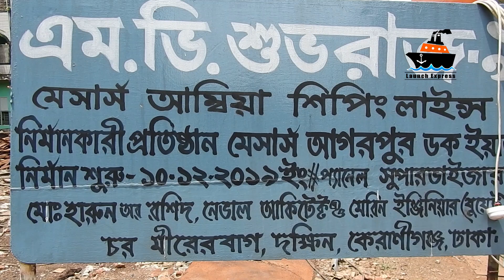সবাইকে চমকে দিতে আসছে ডবল বটম হালের ৪ তলা বিশিষ্ট এম ভি শুভরাজ-৯ | MV Shuvoraj-9 | Launch Express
দেশে নৌসেক্টরে নৌযানের নাম পরিবর্তন খুবই নিয়মিত ব্যাপার। নকশা অনুমোদনের সময় নৌযানের নির্ধারিত নাম সার্ভিসে আসার আগে বা পরে পরিবর্তিত হয়েছে এমন বহু নজীর দেশে বিদ্যমান। অথবা বিভিন্ন সময়ে বিভিন্ন কারণে নৌযানের নাম পরিবর্তন হতে পারে। নামকরণের কনফিউশনে না গিয়ে আপাতত 'কাজল' ফ্লীটের নির্মাণাধীন ফ্ল্যাগশিপ নিয়ে আলোচনা করা যাক, যার সাথে ঝুলিয়ে দেয়া হয়েছে ''এম. ভি. শুভরাজ - ৯'' শিরোনামের ব্যানার!

সবকিছু ঠিক থাকলে ''ঢাকা - বগা - পটুয়াখালী'' রুটের জন্য নির্মিত হচ্ছে প্রায় ২৫০ ফুট দৈর্ঘ্য এবং ৪০ ফুট প্রস্থের চতুর্থ তলায় মাস্টারব্রীজ সম্বলিত এম. ভি. শুভরাজ - ৯ নামক প্রস্তাবিত এই নৌযানটি। গত বছরের ডিসেম্বর মাসে নির্মাণকাজ শুরু হওয়া নৌযানটির কাজের অগ্রগতি ছিল বেশ, তবে পিছিয়ে পড়েছে গত মাস দুয়েকের লকডাউন পরিস্থিতিতে। বর্তমান অবস্থা পর্যালোচনায় নৌযানটির হালের প্লেটিং সম্পন্ন করা হয়েছে। প্রথম তলার ফ্রেমিংয়ের সাথে নকশা অনুযায়ী Deck Beam, Longitudinal স্থাপনের কাজ প্রায় সম্পন্ন হবার পথে। কাজের গতি অক্ষুন্ন থাকলে আগামী কয়েক মাসের মধ্যেই পুরো নৌযানটির সুপারস্ট্রাকচার দৃশ্যমান হবে বলেই আমাদের ধারণা। দেশের পরিস্থিতি আরও উন্নতি হতে থাকলে এবং কাজের গতিও সচল থাকলে আগামী বছরের ঈদ নাগাদ বা তারও আগেই সার্ভিসের জন্য প্রস্তুত করা সম্ভব হবে প্রস্তাবিত শুভরাজ - ৯।

ভিডিওটি ধারণ করা হয়েছিল সোমবার, ০৪ জুলাই, ২০২০ তারিখে।

নৌযানের প্রস্তাবিত নাম : এম. ভি. শুভরাজ - ৯
অপারেটর : মেসার্স আম্বিয়া শিপিং লাইন্স
নির্মাণকারী প্রতিষ্ঠান : মেসার্স আগরপুর ডকইয়ার্ড
সম্ভাব্য রুট : ঢাকা - বগা - পটুয়াখালী

নৌযানের সম্ভাব্য দৈর্ঘ্য : ২৫০ ফুট (প্রায়)*
নৌযানের সম্ভাব্য প্রস্থ : ৪০ ফুট (প্রায়)*
***ডক কর্তৃপক্ষ হতে প্রাপ্ত তথ্য***

About Me ► My name is Aminul Islam Roman. I'm from Narayanganj and I'm a Journalist. Now I am pursuing Youtube full-time. I make launch videos on this channel to inspire Extreme Launch Lover. Thanks for reading.

*** Note that: This footage is property of ‘Launch Express Team’ and can not be used without permission from ‘Launch Express Team’